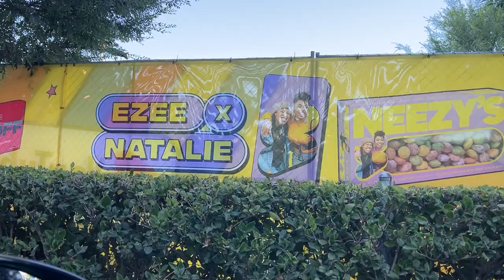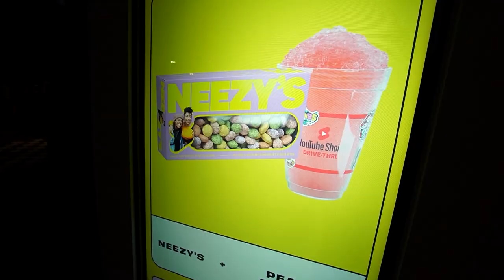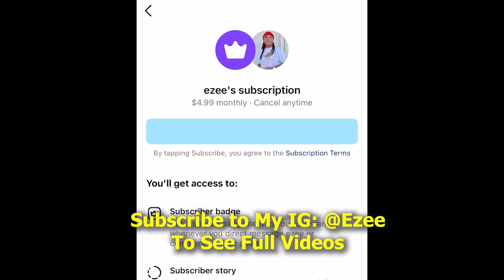Went to gay pride ..